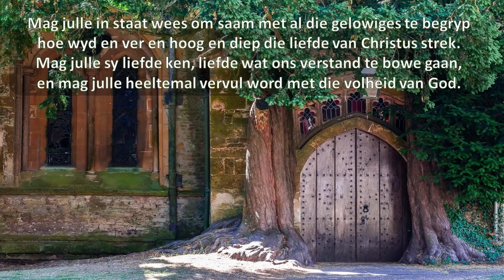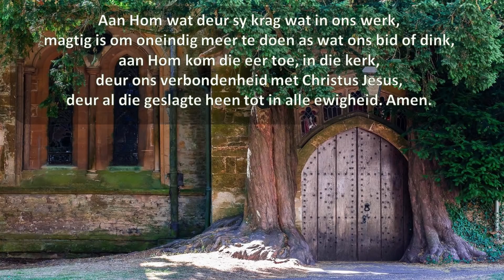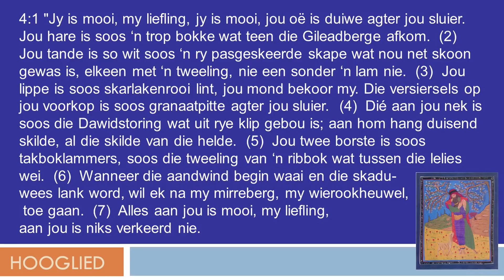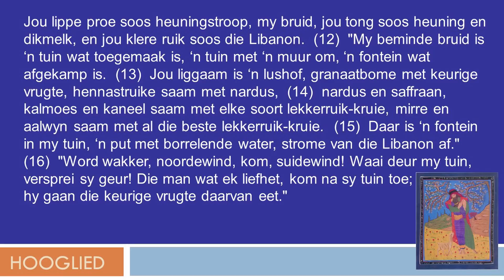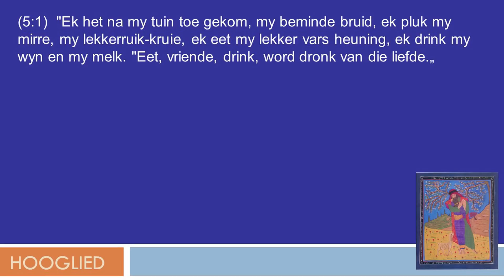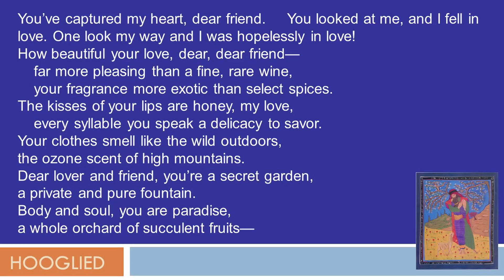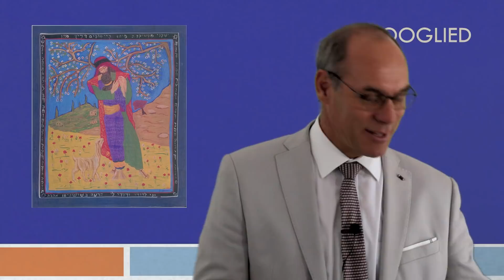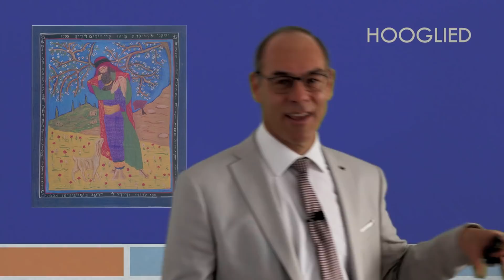Erediens_Drink en word dronk van die Liefde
Sitkamer Erediens
Drink en word dronk van die Liefde
Immanuel van Tonder